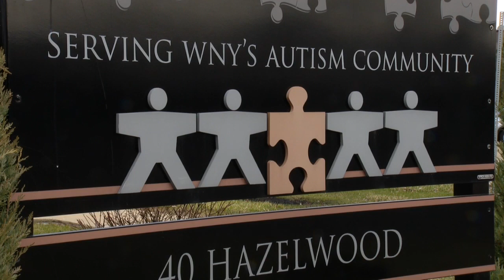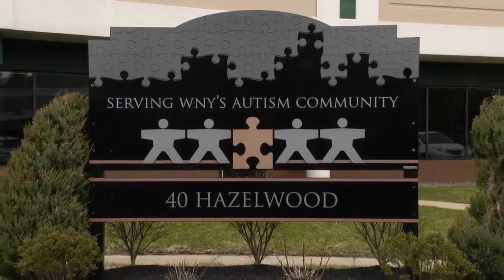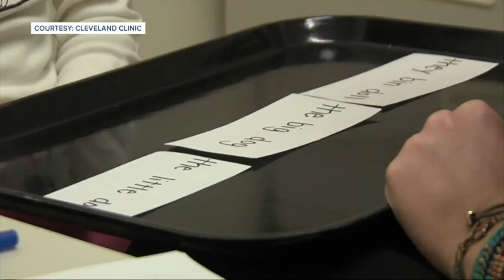Diagnosing autism in young children